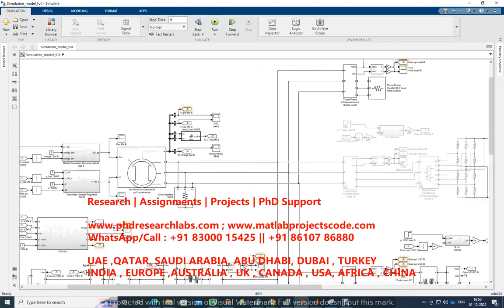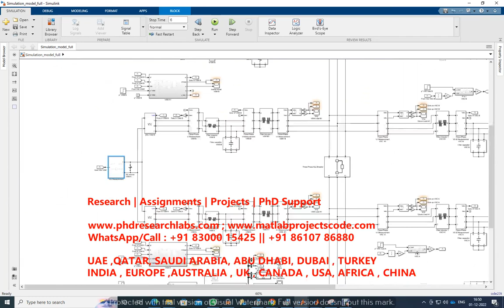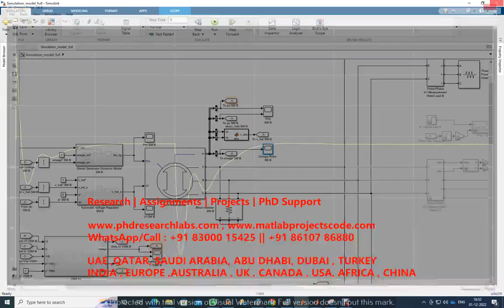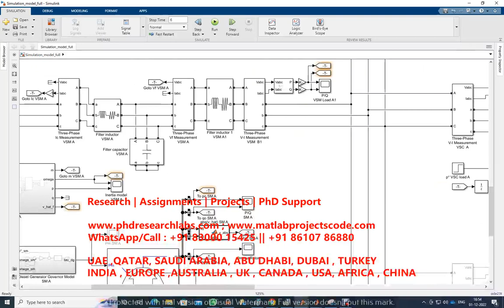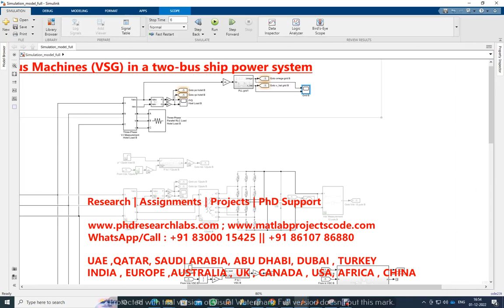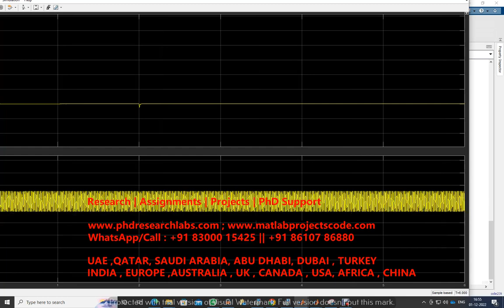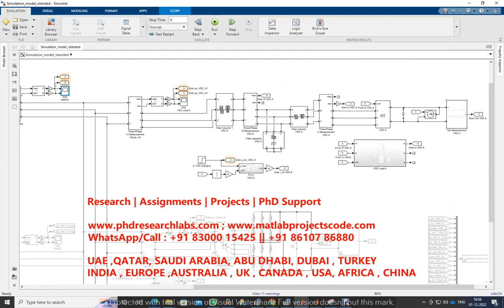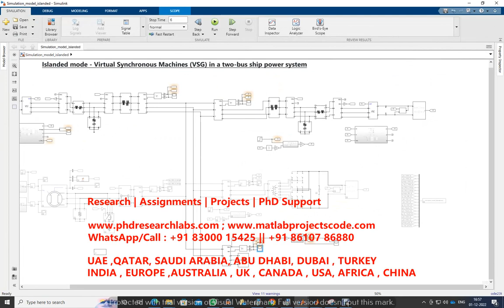Control of power converters as Virtual Synchronous Machines VSG in a two bus ship power system